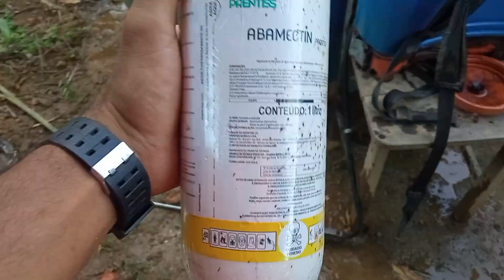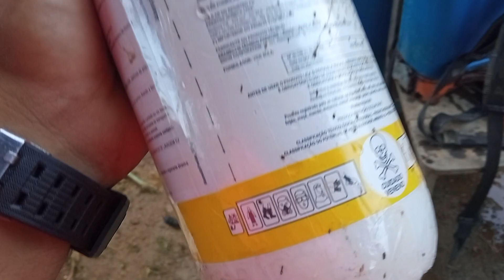COMO ACABAR COM OS ÁCAROS VERMELHO DA BANANEIRA (vídeo 13)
Fala meu povooo pessoal sou agricultor e produtor da roça, sou da cidade de bonito do estado de Pernambuco aqui no meu canal você vai encontrar vários vídeos legais da roça e dicas para plantios dicas para controle de doença e meu dia dia na roça pessoal, quem gostar do vídeo escreva-se